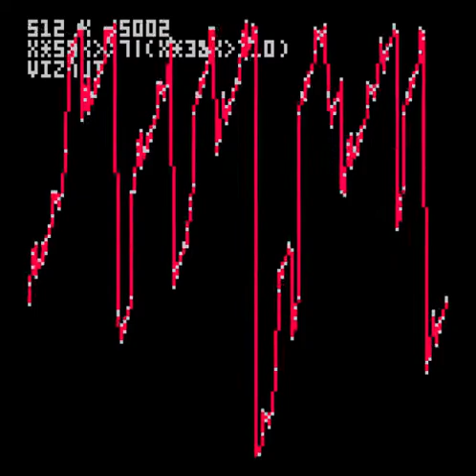PICO 8 ByteBeat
Pico8 port of byte beat